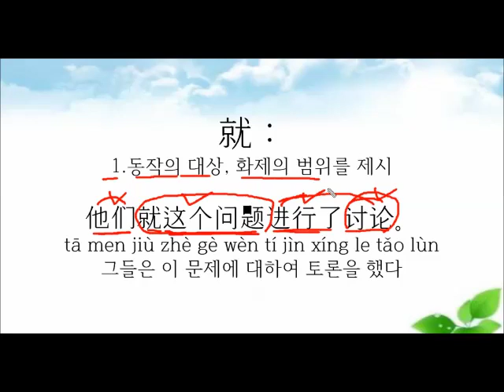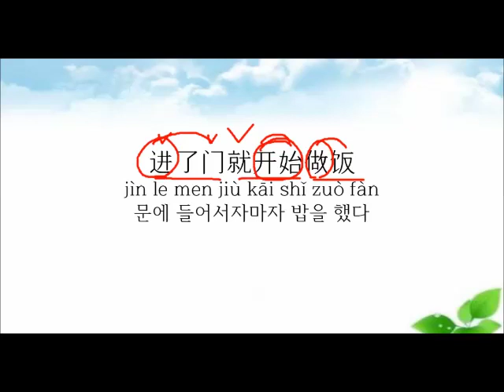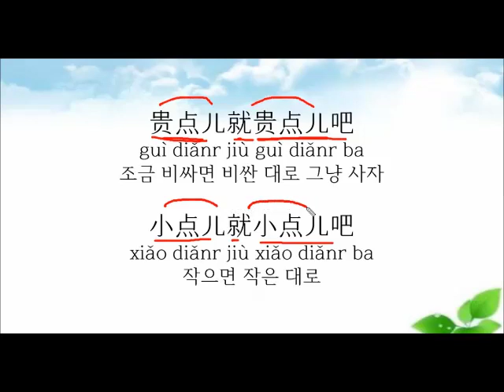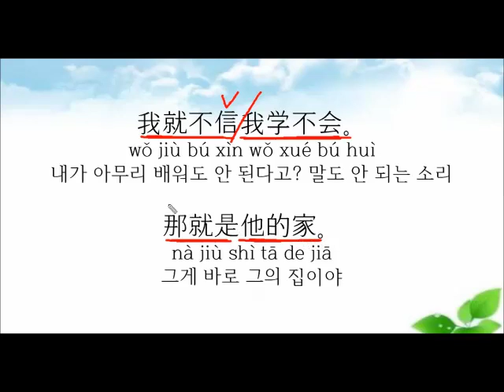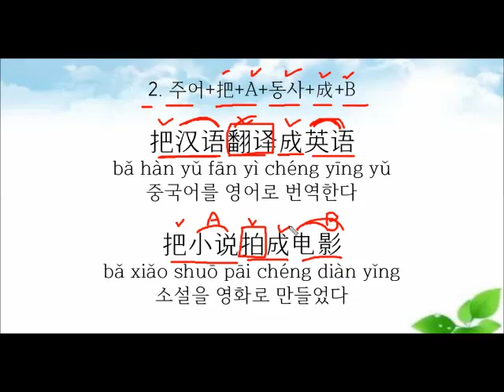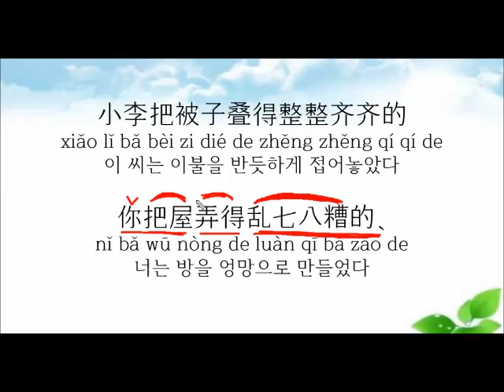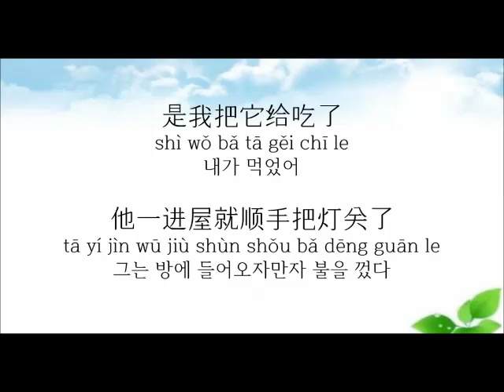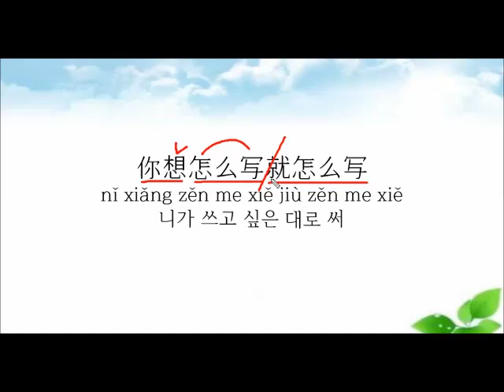중국어문법 --골치아픈 걸 쉽게 정리해드립니다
중국어 문법-- 골치 아픈 걸 쉽게 정리해드립니다.
중국어문법(총정리)--2